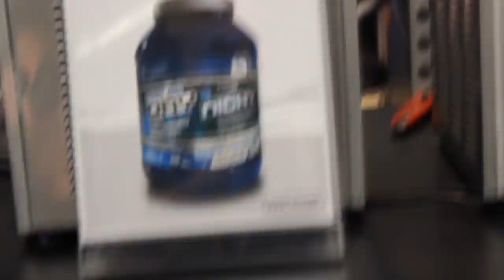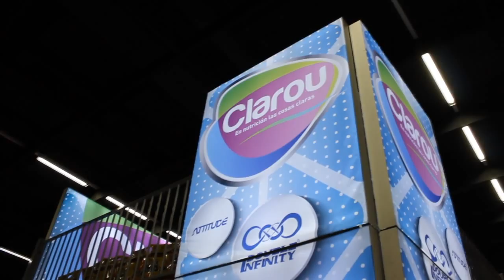FIBO 2014 Köln - Karl Ess | Eindrücke | Impressionen | Highlights Teil 2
FIBO 2014 Köln mit Karl Ess und vielen Eindrücken der FIBO 2014 in Köln!

Ich war auf der FIBO 2014 in Köln und habe euch einige Videos gemacht. Auf der FIBO 2014 in Köln muss jeder hin, der sich für Sport interessiert. Karl ess hatte auf der FIBO 2014 eine sehr gute Form, damit habe ich nicht gerechnet :D Leider waren die großen Stände auf der FIBO 2014 mit Karl Ess oder Kollegah zu voll.